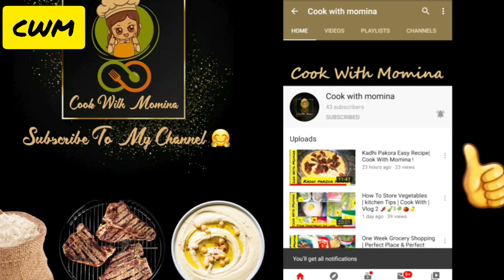Butt karahi Recipe | Mutton Karahi | Cook With Momina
Butt Karahi Recipe , Mutton Karachi Recipe ,
Make it enjoy with family , quick and easy recipe (Cook With Momina)